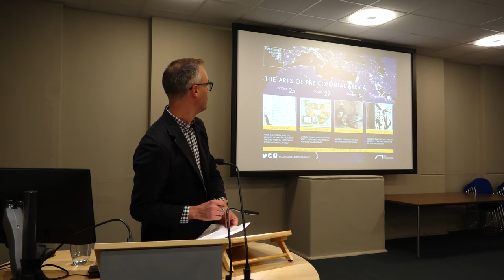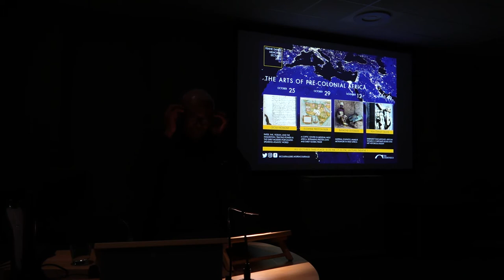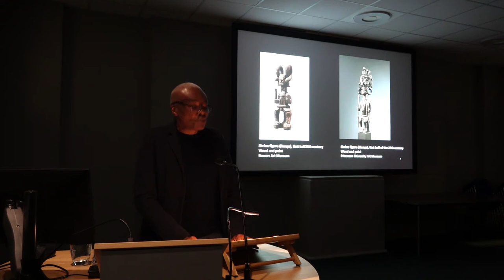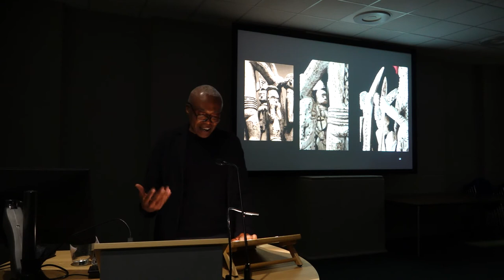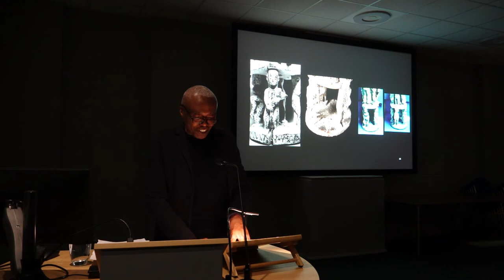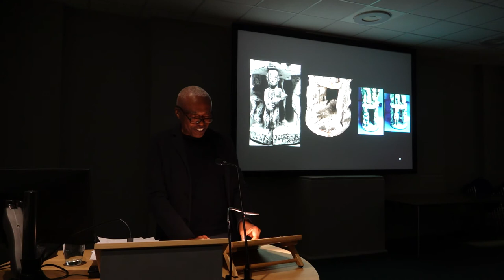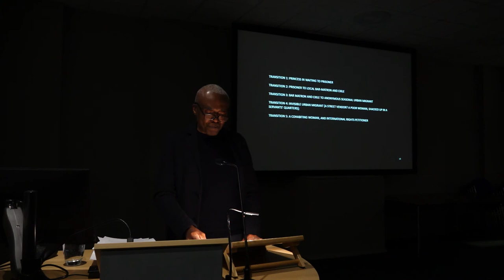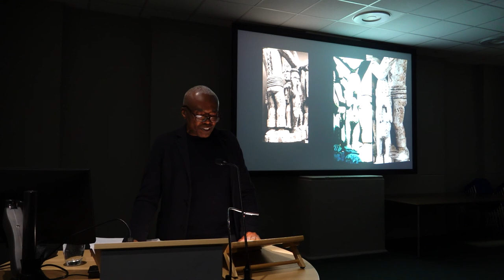Emergent evacuations?: African women’s corporate bodies and art historical insight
Ikem Stanley Okoye (Associate Professor in the Department of Art History at the University of Delaware) delivers his paper 'Emergent evacuations?: African women’s corporate bodies and art historical insight' as part of our Frank Davis Memorial Lecture 2019.

Organised by Dr Sussan Babaie (The Courtauld Institute of Art) and Dr Scott Nethersole (The Courtauld Institute of Art)

The contradictory logics of colonialism can be understood to have been anxiety-producing in relation to bodily sovereignty, most especially for African women. However, the colonial order also enabled a challenge from within, if one was sufficiently light-footed and adept at seizing its paradoxical claim to a certain ethics. Strategies exploiting the colonial state’s logical gaps were deployed by African women far earlier than imagined, judging by the experience of Adelina Wari, adult by the late 19th century, but completely unknown in the scholarship. Wari is present as a hitherto unnoticed trace in the colonial archive, against a contemporary dispossession and attempt at her erasure. In the name of eradicating slavery Wari was stripped of a customary inheritance in real property, and which may also have included her control of the bodies of others. In response, she evacuated earlier subjectivities for new ones, seeming to continuously reinvent herself in a tactics that evades discipline if not quite torture and incarceration. Following Wari’s subsequent appeal to the courts, the talk engages the colonial-era African imaginary in Adelina Wari’s mobile vicinities. These invoke questions about unfreedom, the possibility of freedom, and the body proper, as well as their visual and spatial entanglements with, and representations in various art media. The talk will also assert the relevance of such imaginaries for reading art elsewhere –as for instance in late twentieth-century art of Black British artist Sokari Douglas-Camp.

Ikem Stanley Okoye is Associate Professor in the Department of Art History at the University of Delaware where he holds a joint appointment in the Africana Studies Department. Born in Nigeria, raised in part just outside Grays, Essex, he studied architecture and architectural studies at the Bartlett, University College London, before working for a PhD in History of Art and Architecture at the Massachusetts Institute of Technology (or MIT), Cambridge, Massachusetts. Okoye’s work currently focuses on the intersections of art, architecture and landscapes in Africa, leap-frogging from the present into the precolonial period era of the trans-Atlantic slave trade –all of which he sometimes describes as art’s complexity in the vicinity of “architecture”. Professor Okoye has received grant and fellowships over his career that have included the Canadian Centre for Architecture (a Mellon funded grant, 2019), the Rockefeller Foundation, the Institute for Advanced Study at Princeton, and the Modern Oriental Institute, Berlin among others. Okoye’s work on the conjunctures of both African, American and European histories of art, architecture, photography and film, is published in several journals both traditional and digital, including the Art Bulletin; the Harvard Architectural Review; Interventions– a journal of Postcolonial Studies; RES: Journal of Anthropology and Aesthetics, and Critical Interventions, as well as in edited books and online platforms that have included African Mobilities –This is Not a Refugee Camp Exhibition (Mpho Matsipa, ed.); Cultural Landscape Heritage in Sub-Saharan Africa (John Beardsley, ed.); Art History and Fetishism Abroad (Kersten Meincke and Gabriel Genge, eds.); Strangers, Diasporas, Exiles (Kobena Mercer [ed.]; and The Anthropologies of Art (Mariet Westermann, ed.). Okoye has served on the Editorial Board of the Art Bulletin and other journals, and on the advisory boards of many others. He has been the national Chair of the Association of African Studies Programs, a voluntary association of tertiary institutions in the United States with Programs or Departments focused on the study of all things Africa-related. Okoye has two books in progress, the one most likely to be published first (2020) being the title Hideous Architecture through Brill Academic Publishers, Leiden.

The Frank Davis Memorial Lecture Series is one of two annual distinguished lecture series at The Courtauld. This series was established in 1989, as a result of a bequest from the F.M. Kirby Foundation, in honour of Frank Davis, who was a critic for Country Life magazine. The bequest has allowed The Courtauld to invite internationally renowned scholars to come to the institute to speak about their work in a public forum.